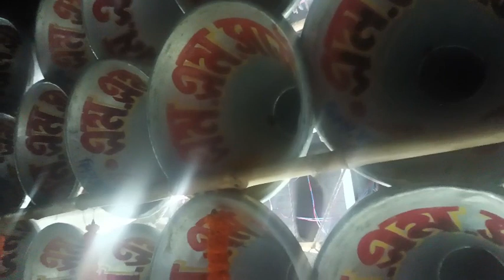এম এম ❤‍🔥চ্যাটার্জী ❤নাগরাজ সাউন্ড জোর কম্পিটিশন দশঘড়া পূর্ব পাড়া শ্বশান কালীপূজা তে। 03/04/2023